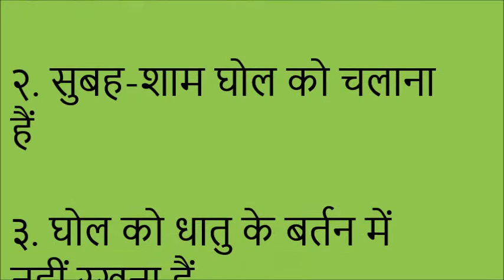Beejamrit Preparation Gopalganj (Bihar)